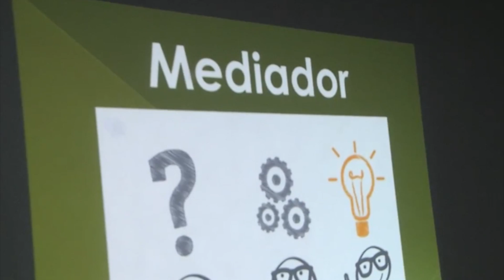Cada vez son más los Centros de Mediación en escuelas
La coordinadora del centro de mediación  que existe en la  universidad Autónoma del Noreste, señaló que a más de tres años de trabajo, los resultados que se han obtenido en este centro son muy buenos: